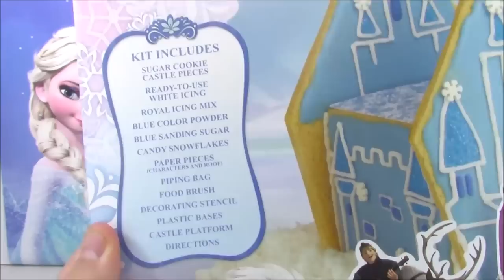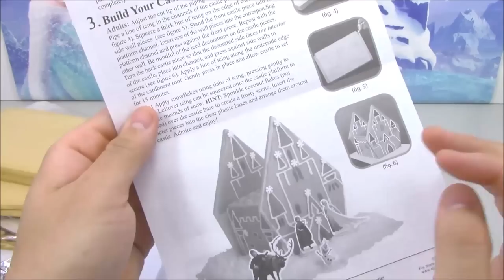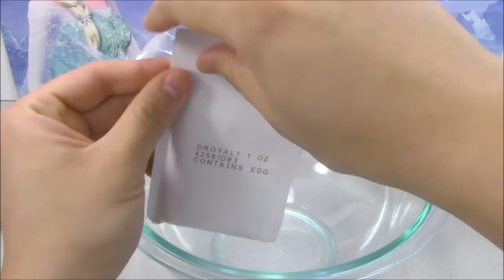Disney Frozen Sugar Cookie Castle How to Make a Frozen Gingerbread house Elsa Anna Olaf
Today on OpenMoreToys, I am going to show you how to make a Disney Frozen Sugar Cookie Castle! It makes a great display for the sweets table on the Holidays. And it comes with cutouts of Elsa, Anna, Olaf, Sven and Kristoff too! So Let's OpenMoreToys!